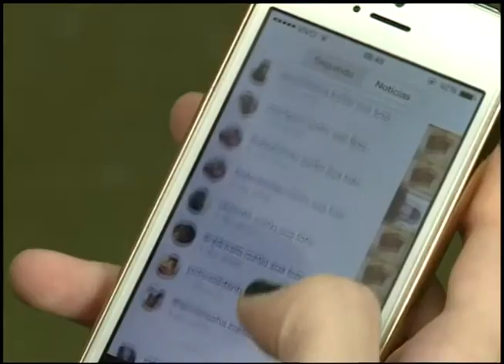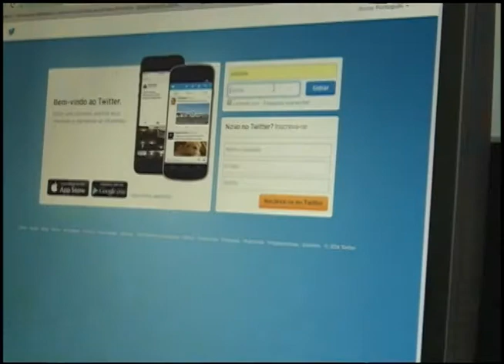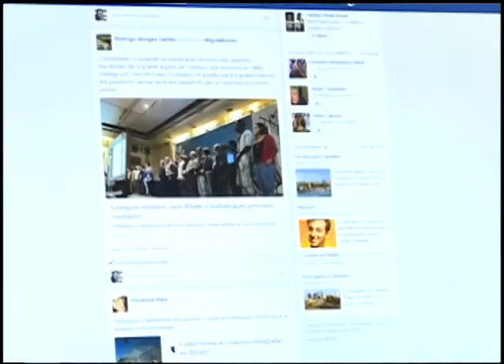Jornal da UFSM - 09.06.2014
Destaque para a entrevista com o pró-Reitor de Graduação Albertinho Luiz Gallina sobre o SiSU no Campus de Cachoeira do Sul. Jornal da UFSM que foi exibido no dia 09/06/2014. O Jornal da UFSM é exibido de segunda a sexta, às 11h30min com reprise às 19h30min no canal 15 da Net Santa Maria.